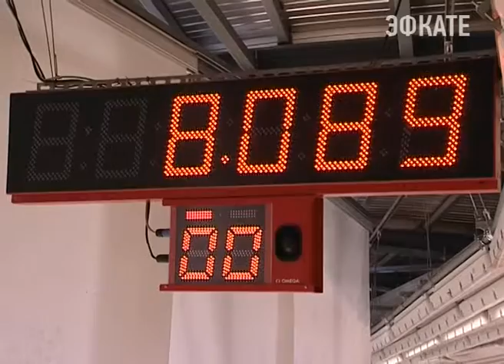«Молодёжный Кубок» стартовал в Сочи. Новости Сочи Эфкате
Всероссийские соревнования по санному спорту проходят на санно-бобслейной трассе. В соревнованиях принимают участие свыше ста спортсменов из регионов страны.
Сочи. Новости.
Телеканал Эфкате.